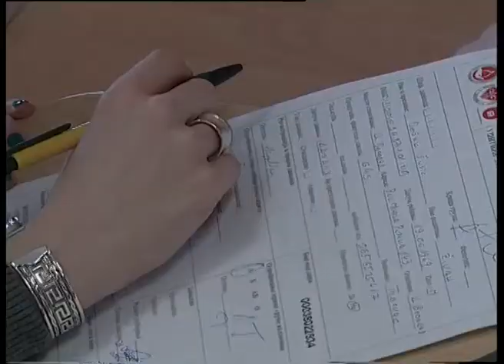Studio B organizovao akciju dobrovoljnog davanja krvi